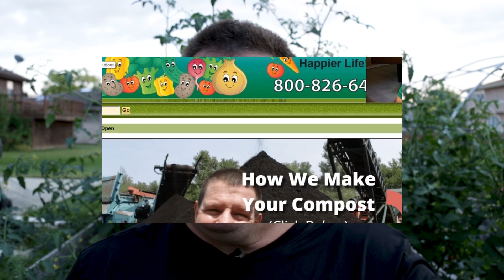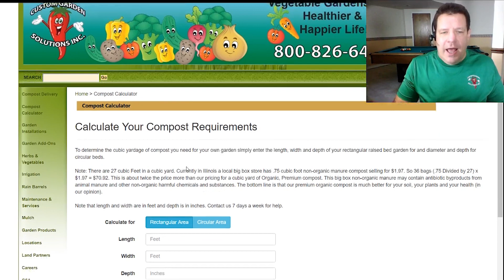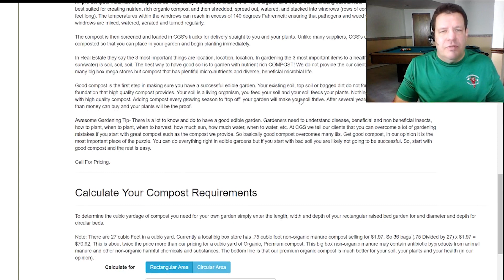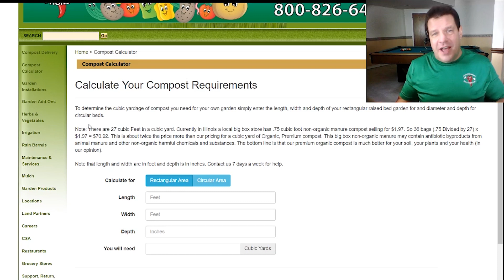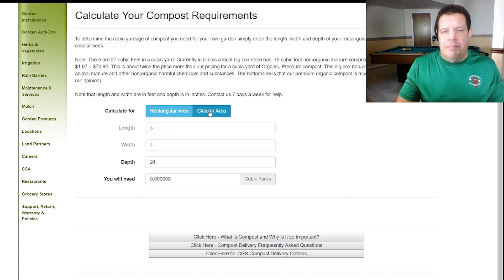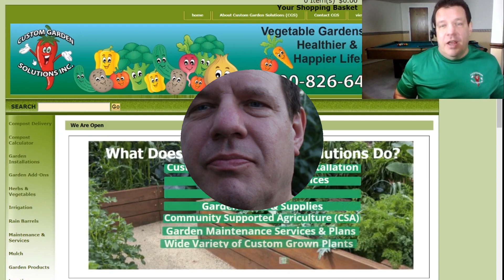Compost Calculator - How Much Compost Do I Need For My Garden, Lawn, Trees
In this episode we provide information about the Compost Calculator - How Much Compost Do I Need For My Garden, Lawn, Trees.  Tips and things to consider when you have decided to get compost for your vegetable garden, lawn or trees.

You may also want to watch the episode in which we show how our compost is made, "Compost Field Trip - Organic Garden Compost Mix Great For Vegetable Gardens"

Compost is the most important factor in having good soil and you will hear that over and over on our channel.  The Compost Calculator can help.

Solutions Used In Previous Episodes:

Gilmour D1 Duster

Safer Brand 51703 Diatomaceous Earth Bed Bug, Flea and Ant Crawling Insect Killer, 4 lb

Dewitt SBLT3300 Sunbelt Ground Cover Weed Barrier, 3 x 300-Feet
(other sized available, we like the Dewitt/Sunbelt )

Mag-Torch MT 450 Garden Torch, Silver

Propane Fuel Cylinders, 4 pk./16 oz.

100 Galvanized Garden Landscape Staples Fabric Anchor Pins Anti Rust 6 inch 11 gauge Steel Made In USA By Pinnacle Mercantile

Midwest 10036 Aluminum Landscape Rake, 36-Inch

Black & White Poly Film 5.5 Mil 10' x 100'

Warp Bros. SSC-14 Silage Cover

Sand Bags - Empty Woven Polypropylene Sandbags with BUILT-IN TIES, UV Protection; Size: 14" x 26", Qty of 100 (Green) -

UpNorth Sand Bags - Empty White Woven Polypropylene Sandbags w/ Ties, w/ UV Protection; size: 14" x 26" , Qty of 10

Kempf Compressed Coco Fiber Growing Potting Mix 10-Pound Block, Medium

Cz Garden Supply 25 pack - 4 inch Round HEAVY DUTY Net Cups Pots WIDE LIP

Starrett ADCH0334 Professional HSS Bi-Metal Dual Pitched Hole Saw with Arbor, 3-3/4

Starrett ADCH0118 Professional HSS Bi-Metal Dual Pitched Hole Saw with Arbor, 1-1/8

TR Industrial TR88302 Multi-Purpose Cable Tie (100 Piece), 8", Black

PVC PIPE SCH40 3/4"
 2' by CHARLOTTE PIPE MfrPartNo PVC 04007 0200
(note this is 2 feet)

Espoma VM8 8-Quart Organic Vermiculite
Farberware BBQ Bamboo Skewers, 75 Count, 12-Inch, Natural

Some purchase herbs, vegetables and other garden services from big box or online mega-stores. CGS clients, on the other hand, find that having an expert garden resource saves time, money and frustration when growing food in their yard, rooftop, restaurant, business, municipality or school. We get it right the first time. Some suppliers are not garden experts. We are.

CGS specializes in providing all aspects of supporting your organic edible gardens including a wide variety of garden structure installations, herbs and vegetables, soil/compost/mulch delivery, irrigation systems, rain barrels, maintenance/services, education and training, gardening supplies, and many other services to help your garden produce and thrive.